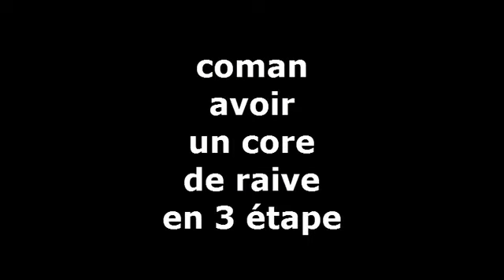From Human To God Vs Jean Célestin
Petite parodie au calme j'espère qu'elle vous plaira !